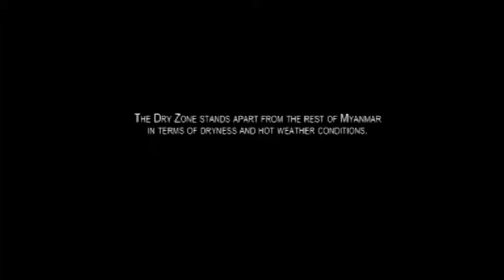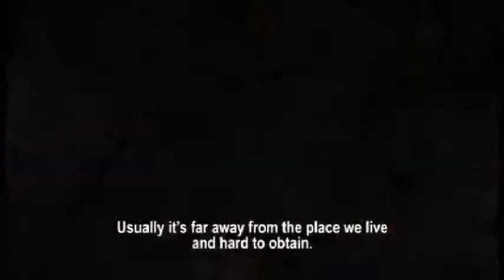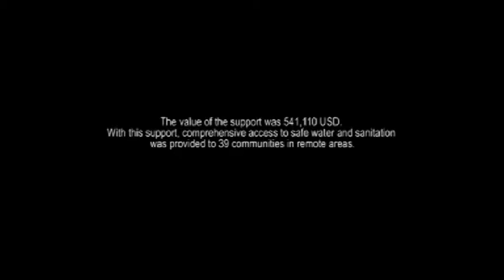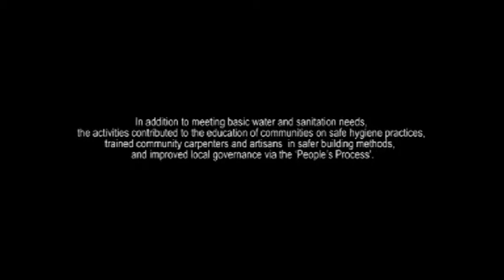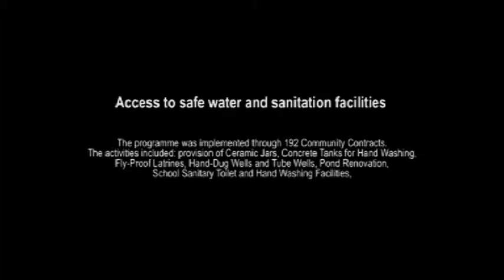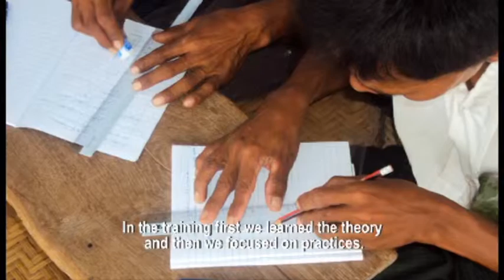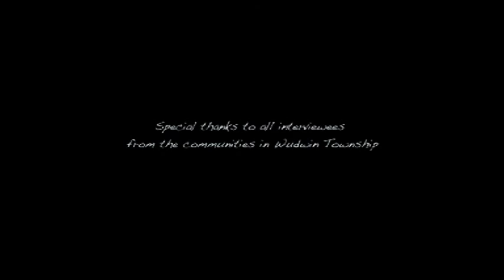oasis of hope